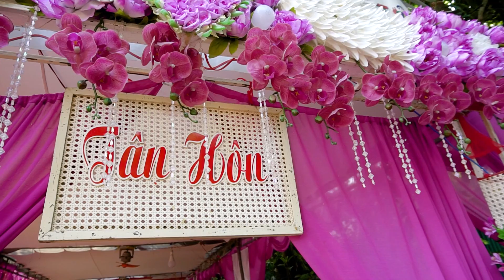Cong Minh Huynh Nhu 09 03 2019